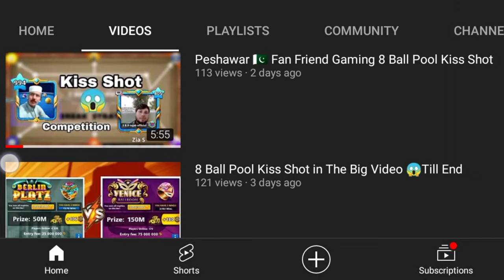Big Giveaway 😱 Get 10 Account In Cheto Hack Is The I'd Banned Not Use Jahangir Khan 8BP YT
••• New Update 8 Ball Pool Trick Shots " THANK YOU

Trick Shot Kiss Shot

8 Ball Pool

Your Awesom ✔
New Trick Shot ✔
New Video Till End ✔

 World Top ✔